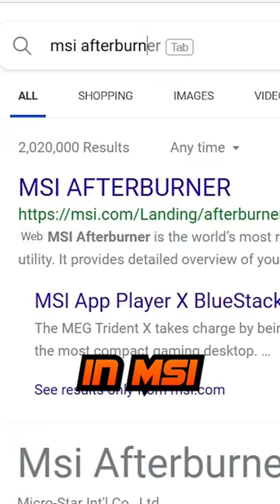Do this to see the MSI Afterburner On Screen Display!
In this video we show how to use MSI, Afterburner to make the overlay you see other tech youtubers use when benchmarking games.

- Tools:
- Camera: Sony a6400 4k
- Desk Mic: Rode Pod
- Wireless Mic: Rode Go Pro Wireless